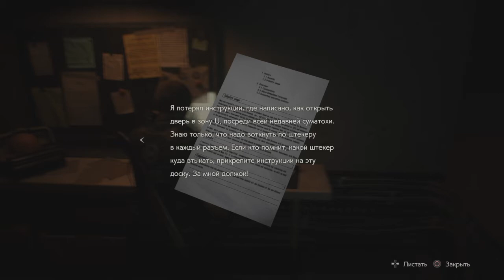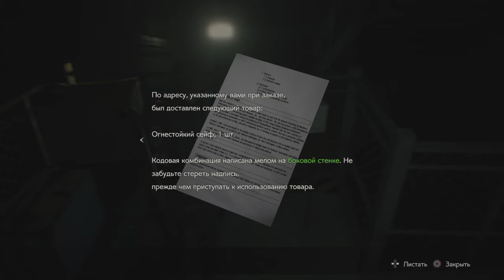Прохождение RESIDENT EVIL 2 # 9